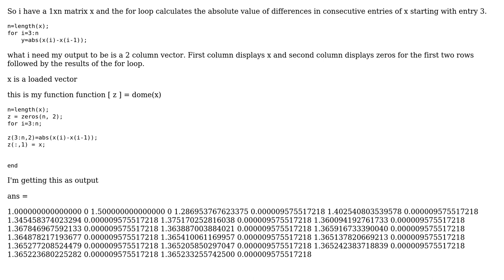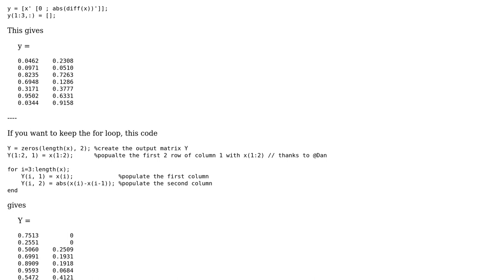Matlab function output , should be simple (2 Solutions!!)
Matlab function output , should be simple

With thanks & praise to God, and with thanks to the many people who have made this project possible! | Content (except music & images) licensed under CC BY-SA | Music | Images & others | With thanks to user StrongBad user PooperScooper user marsei and the Stack Exchange Network Trademarks are property of their respective owners. You are responsible for your own actions.